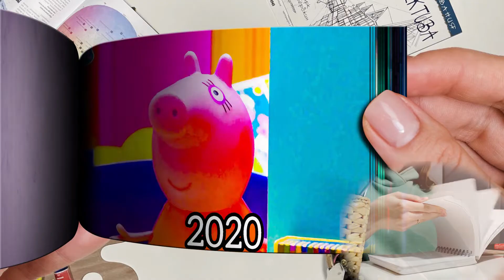Evolution of Mother Pig Flipbook